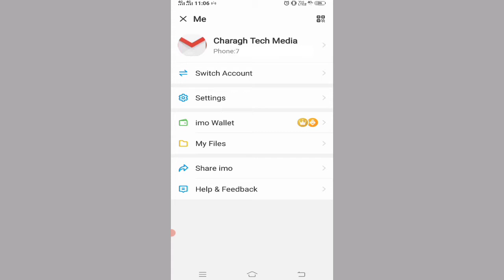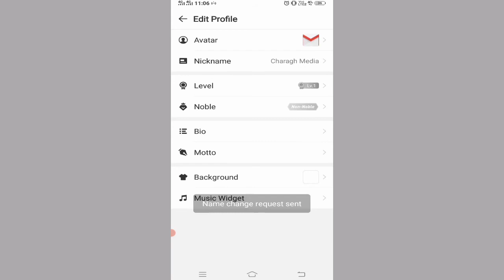چگونه نام خود را در ایمو تغییر دهیم | how to change your name on Imo